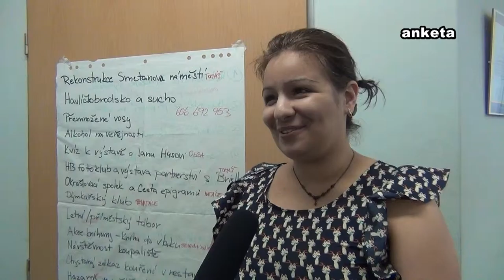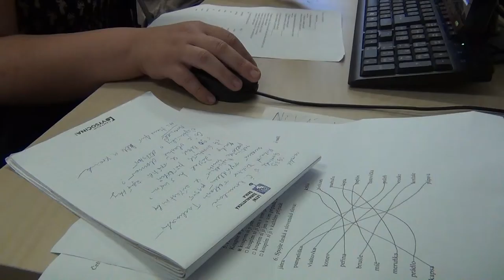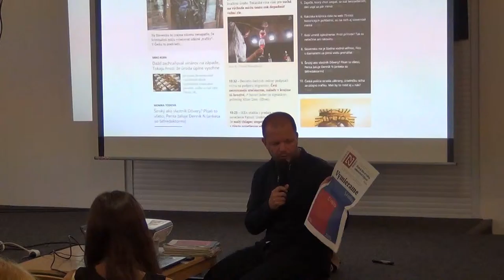Letní žurnalistická škola 2015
Tři desítky mladých lidí ze šesti zemí míří na Vysočinu  na jedenáctý ročník letní žurnalistické školy

Havlíčkův Brod – Po jedenácté se uskuteční od neděle 16. srpna v Havlíčkově Brodě Letní žurnalistická škola Karla Havlíčka Borovského 2015, jejímž hlavním tématem budou polsko-české vztahy. „Letos se přihlásilo nejvíc zájemců ze zahraničí v historii akce.  Do Brodu přijedou mladí lidé z Polska, Ukrajiny, Slovenska, Rakouska, Německa a Česka. Týden se budou věnovat médiím, ale také historii a kultuře střední Evropy. V šesti skupinách (Tisk, Web, Rádio, TV, Foto a PR a marketing je budou vzdělávat čeští novináři a odborníci,“ uvedl Milan Pilař, jeden z organizátorů akce.
Účastníky čeká každý den nejen teoretické vzdělávání, ale také praktické cvičení, vytváření konkrétních mediálních výstupů. „Každý účastník si v rámci své skupiny vyzkouší vytvořit novinový článek, rozhlasovou nebo televizní reportáž, fotoseriál nebo tiskovou zprávu. Většinu mediálních výstupů účastníků školy zveřejní partnerská média ještě v době konání akce,“ dodává Milan Pilař.
Od pondělí 17. do soboty 22. srpna navíc absolvují účastníci odpolední a podvečerní besedy a přednášky s hosty ze zemí střední Evropy, Velké Británie a USA. Všechny jsou přístupné zdarma také pro veřejnost, zájemci je mohou zhlédnout také online prostřednictvím portálu vysilamezive.cz, případně se na ně podívat ze záznamu. Program všech besed a přednášek na webu letní školy
Jedenáctý ročník Letní žurnalistické školy Karla Havlíčka Borovského 2015 se uskuteční v Havlíčkově Brodě od neděle 16. do neděle 23. srpna 2015.

Hlavními partnery týdenní školy v Havlíčkově Brodě jsou: nadace Friedrich Ebert Stiftung, Rakouské kulturní fórum v Praze, Velvyslanectví Rakouské republiky v Praze, Zastoupení Evropské komise v Praze, Polský institut v Praze, Slovenský institut v Praze a Velvyslanectví Spolkové republiky Německo, Česko-polské fórum, Americké centrum v Praze a Velvyslanectví USA v Praze.

Mediálními partnery akce jsou online deník Nerovlivni.cz a Lidové noviny.
Regionálními partnery Deník, Jihlavské listy, online deník Vysočina-news.cz a televize HBin.

Dalšími partnery akce jsou město Havlíčkův Brod, Krajská knihovna Vysočiny v Havlíčkově Brodě, Měšťanský pivovar Havlíčkův Brod, a. s., společnost Amylon, a. s., Bosch Diesel Jihlava, s. r. o., a reklamní společnost Pross, s. r. o.

Více informací:

Milan Pilař
Centrum Vysočina, o. p. s.
B. Kobzinové 2020
580 01 Havlíčkův Brod
Česká republika